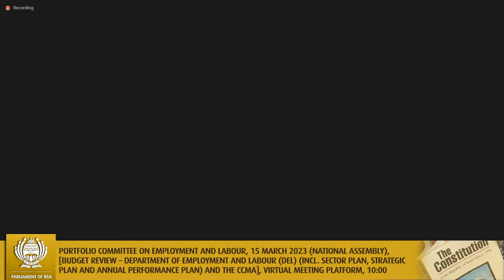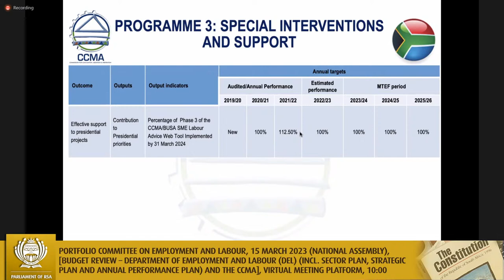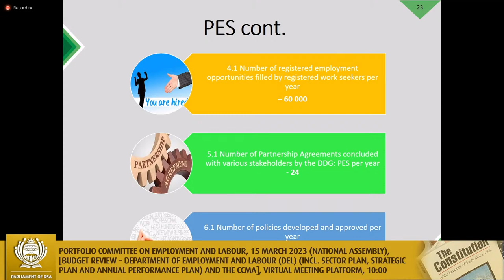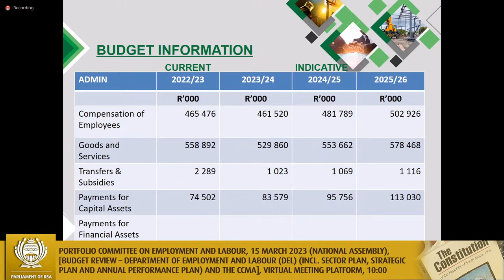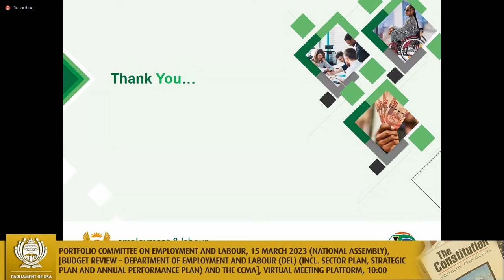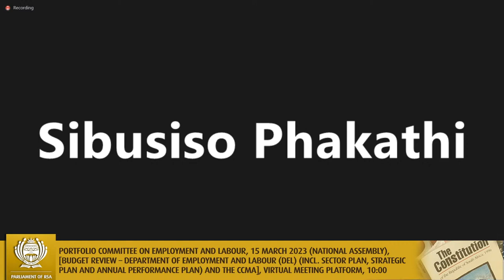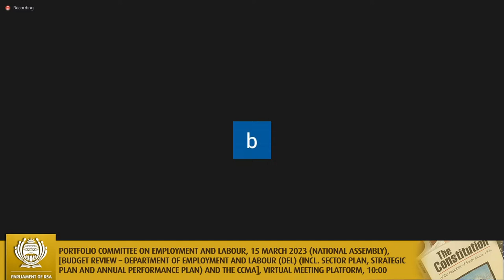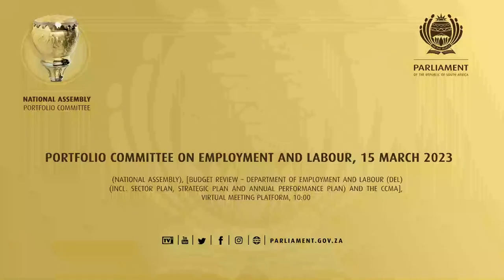Portfolio Committee on Employment and Labour, 15 March 2023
(National Assembly), [Budget Review – Department of Employment and Labour (DEL) (Incl. Sector Plan, Strategic Plan and Annual Performance Plan) and the CCMA], Virtual Meeting Platform, 10:00